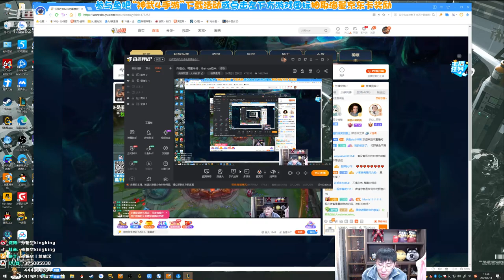【猴哥】蘭林漢悟空：鱷魚VS永恩 韓服 打麻將了 我就是麻將（202104017P9）